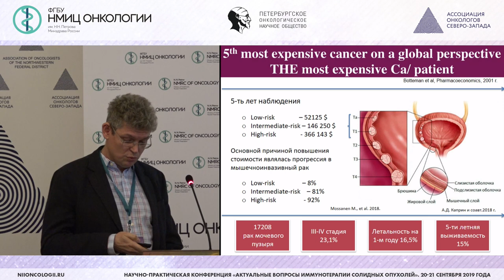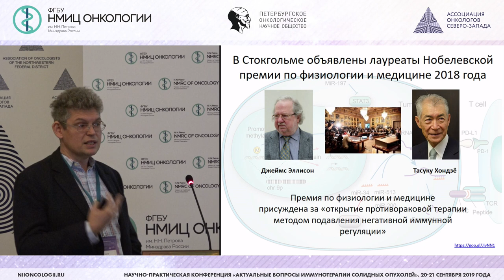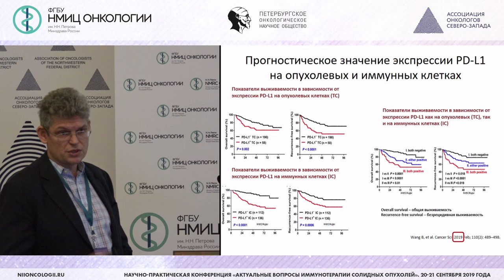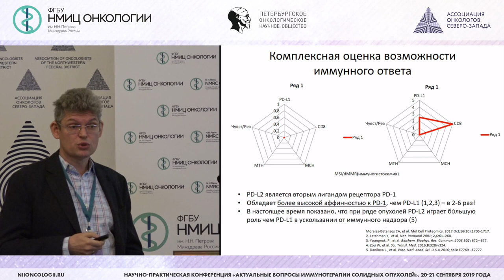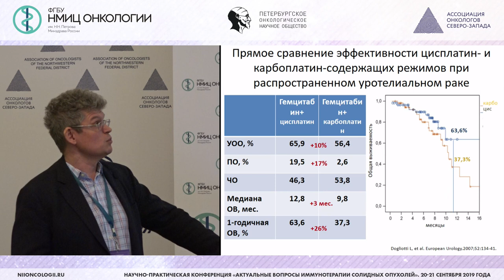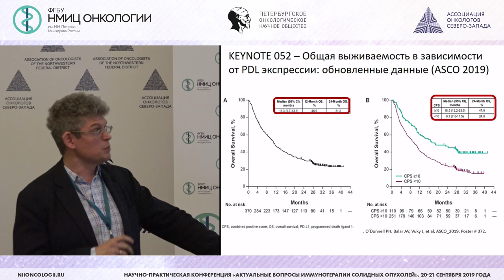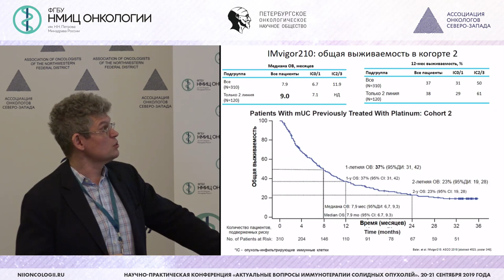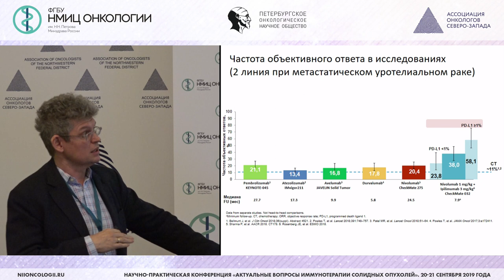Иммунотерапия уротелиального рака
Носов Александр Константинович – к.м.н., заведующий хирургическим отделением онкоурологии и общей онкологии – врач-онколог ФГБУ «НМИЦ онкологии им. Н.Н. Петрова» Минздрава России, Санкт - Петербург